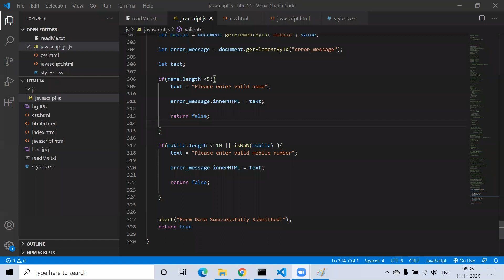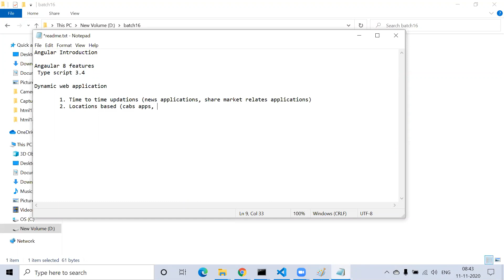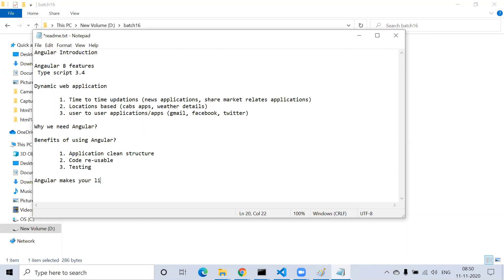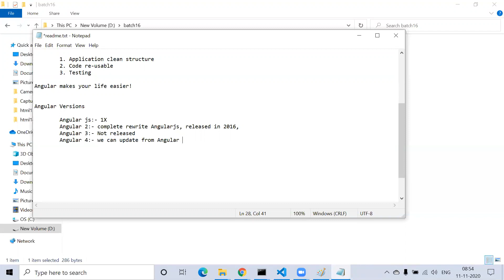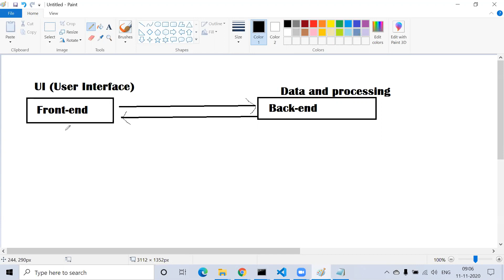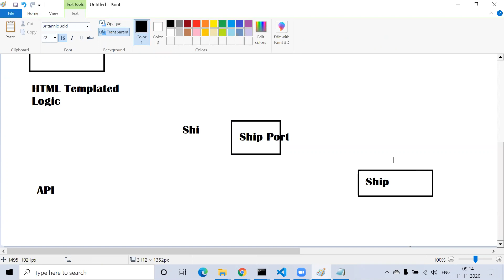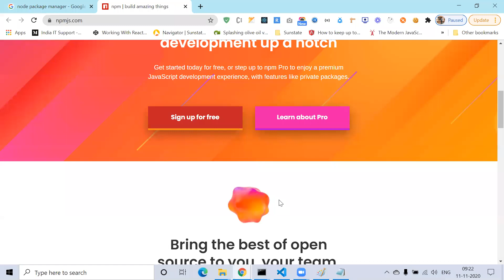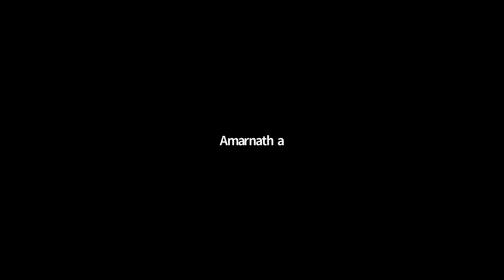Angular Introduction for fresher